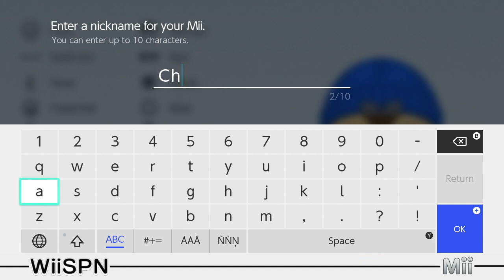Mii Maker: Chase!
Create the perfect Chase Mii from the Paw Patrol series.  This mii can be used with any Nintendo game that incorporates the use of Mii characters!